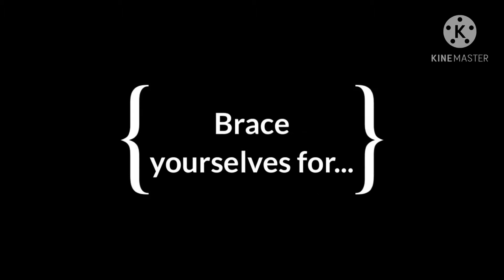Q and A (2,500 sub special)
Yes a Q and A
Another 2,500 sub special.